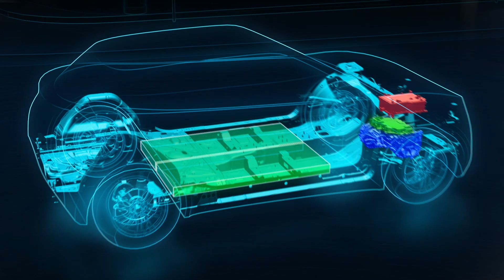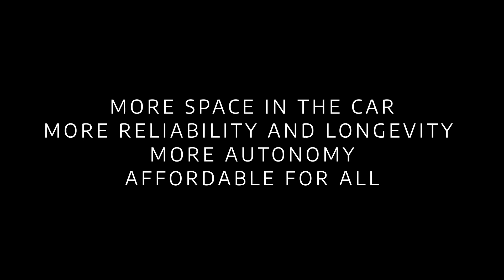IBIS Intelligent Battery Integrated System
After four years of projects, models and simulations, a team of twenty-five engineers and researchers from the CNRS (French National Center for Scientific Research), Stellantis and Saft today presented the innovative prototype of an energy storage battery that integrates the functions of the inverter and charger. The integration of these functions makes the battery more efficient, which translates into greater range for BEV vehicles, and at the same time more reliable and less expensive. This also frees up space in the vehicle.

The name of the question that is proposed in the district of IBIS - Intelligent Battery Integrated System. A demonstration prototype, in operation since the summer of 2022, it is the subject of numerous patents and represents a real revolution compared to the energy conversion systems currently in use. The project confirmed the validity of many new technical concepts and made it possible to master their operation with a view to future applications in the automotive and stationary energy sectors.

In the field of electromobility, the IBIS project will lead to the adoption of new standards in the design of electric propulsion systems. With IBIS the converter boards that perform the functions of inverter and charger are mounted as close as possible to the elements of the Li-ion battery. A sophisticated control system allows the battery to directly produce alternating current for the electric motor.

By developing cost-effective and efficient technology, the IBIS project offers the opportunity to reduce vehicle weight and the cost of battery propulsion systems as well as vehicle manufacturing costs, while providing a wide range of new features.

Original pictures of the Stellantis group, published by HNN Hot News Network (International) on behalf of E.Langone (I.E.S.) International Editorial Services for